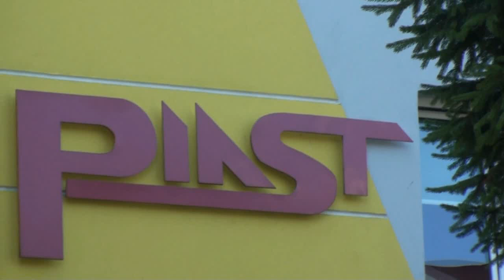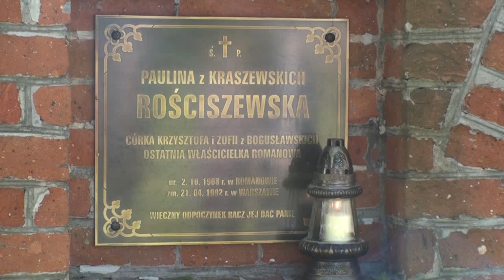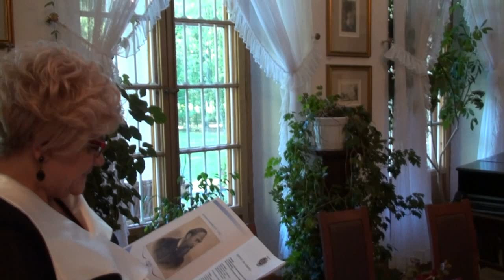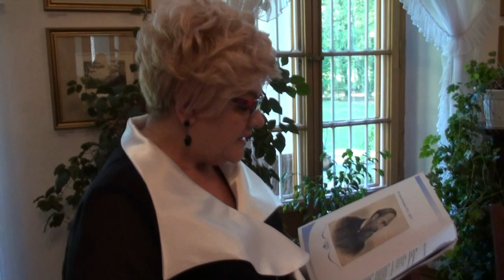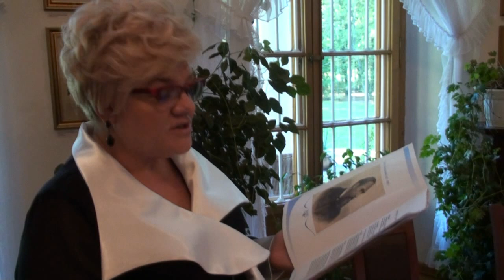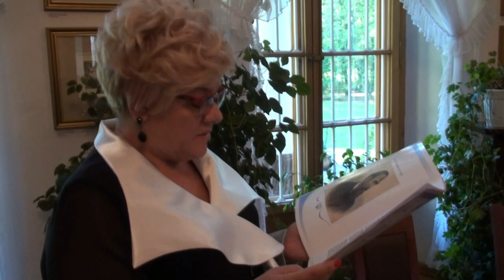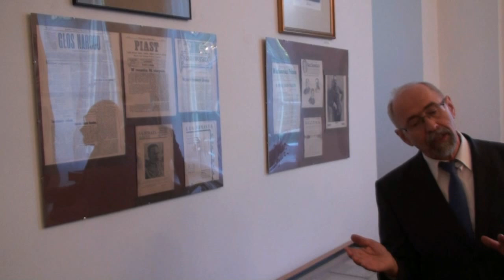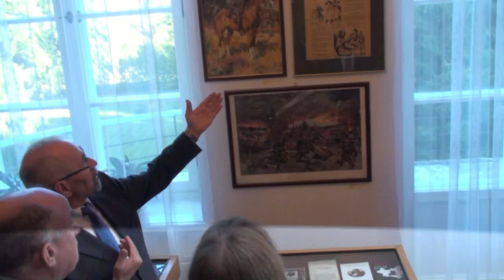XXXI Ogólnopolski Konkurs Literacki im. J.I. Kraszewskiego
Już po raz 31. rozstrzygnięto Ogólnopolski Konkurs Literacki im. J.I. Kraszewskiego. Zwycięzców wyłoniło jury, które przyznało ponadto swoją nagrodę specjalną. Oprócz tego w romanowskim muzeum poznaliśmy laureatów w kategoriach poezji i prozy oraz trzech nagród tematycznych. Rozstrzygnięcie konkursu zwieńczyło Podlaskie Spotkania Literackie, które od środy odbywały się w Białej Podlaskiej.

Jury w składzie Grzegorz Michałowski, Lech Sokołowski, Urszula Pietruczuk (sekretarz) i Eligiusz Dymowski (przewodniczący) zdecydowało się wyróżnić pierwszymi nagrodami Janusza Pyzińskiego z Dębicy (w poezji) oraz Marka Adamkowicza z Gdańska (w prozie). Drugie miejsca przypadły odpowiednio Elżbiecie Galoch z Turku i Elżbiecie Kotras z Bysławy. Stawkę zamknęły Anna Korólczyk z Warszawy i Edyta Łysiak z Kazimierza Dolnego.

Tradycyjnie przyznano także trzy nagrody specjalne. Wyróżnienie Klubu Literackiego „Maksyma” otrzymała Ewa Koziara z Konstantynowa, a najlepiej o Podlasiu napisała Magdalena Nazaruk – reprezentantka Białej Podlaskiej. Gospodarzy reprezentowała również Agnieszka Weronika Panasiuk, która otrzymała nagrodę jury za całokształt podlaskiej twórczości literackiej. Listę nagrodzonych zamknęła Jadwiga Mariola Jankowska z Poddębic za najlepszy tekst o Kraszewskim.

Podczas rozstrzygnięcia konkursu jestem pierwszy raz. Bardzo się cieszę, że ta piękna tradycja jest kontynuowana przez trzydzieści lat, tym bardziej że impreza ma charakter ogólnopolski. Dzięki temu macie państwo możliwość przekonać się jak otwarte i gościnne są nasze strony. Dodatkowo cieszy fakt, że wśród nagrodzonych znalazły się osoby z Białej Podlaskiej – mówił podczas rozstrzygnięcia prezydent Dariusz Stefaniuk, który ufundował dwie pierwsze nagrody laureatom.

Jednym z najważniejszych partnerów Podlaskich Spotkań Literackich, a zarazem współorganizatorem imprezy od samego początku jej istnienia jest Spółdzielnia Mieszkaniowa „Zgoda”. Jej prezes z dumą podkreślał bezprecedensowy charakter tej współpracy. - Nie ma chyba drugiego takiej sytuacji, żeby spółdzielnia mieszkaniowa przez tyle lat wspierała ważną inicjatywę kulturalną w mieście. Chciałbym także przypomnieć, że Zgoda pomaga w funkcjonowaniu osiedlowych klubów kultury i będzie to robiła nadal. Podobnie jak będziemy kontynuowali wspieranie konkursu im. J.I. Kraszewskiego – mówił Jerzy Adamski w Romanowie.

Sobotnie rozstrzygnięcie ubarwił wyjątkowy koncert orkiestry kameralnej szkoły muzycznej I i II stopnia w Białej Podlaskiej, pod dyrekcją Waldemara Robaka. W przerwie uroczystości można było także obejrzeć wystawę ze zbiorów Szczepana Kalinowskiego, poświęconą jubileuszowi 100-lecia pobytu Legionów na Podlasiu. Ekspozycję prezentował sam autor, który wraz z małżonką od wielu lat jest także fundatorem nagrody za tematykę podlaską w konkursie.

Uroczystościom w Romanowie towarzyszył miły akcent w postaci wyróżnienia Urszuli Pietruczuk. Instruktorka Klubu Kultury „Piast” jako jedna z niewielu zajmuje się organizacją imprezy od trzydziestu lat. Na uczestników rozstrzygnięcia czekała ponadto niespodzianka w postaci ogniska w urokliwej przestrzeni muzealnego parku.